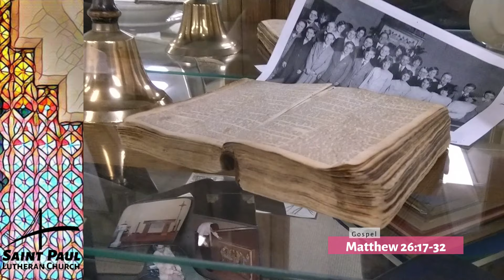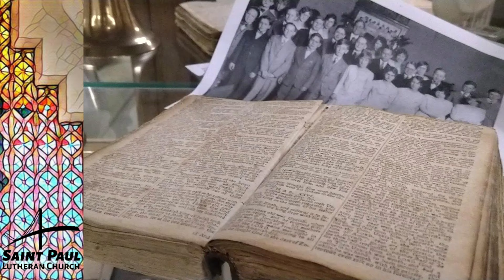Worship, April 9, 2020: Maundy Thursday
Worship live right here Sunday at 9:15 AM Central.

Music Credits
Prelude
"The Garden" by Larry Shackley.

Liturgical Music
"Dialogue," "Preface," "Holy," and "Lamb of God" from Now the Feast and Celebration by Marty Haugen.

Stripped Altar Music
"My God, O My God" by Richard Bruxvoort Colligan, from the Psalm Project: Sharing the Journey, 2016 Augsburg Fortress.